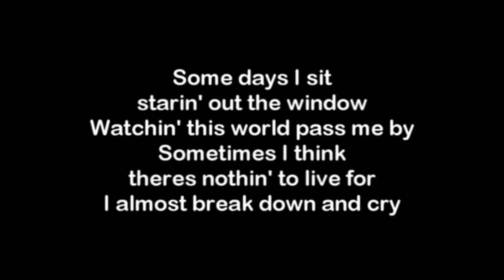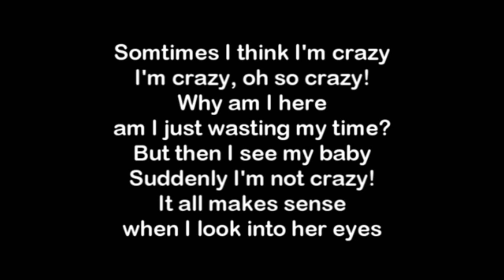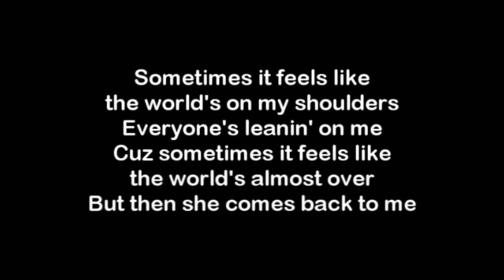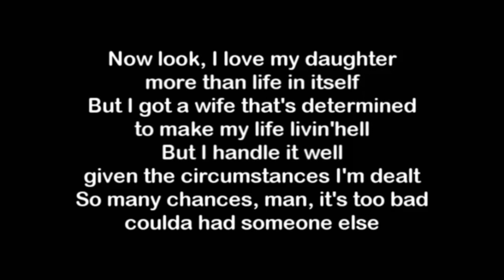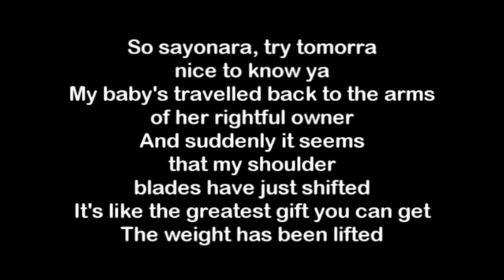Eminem Hailie's Song Karaoke (2002)